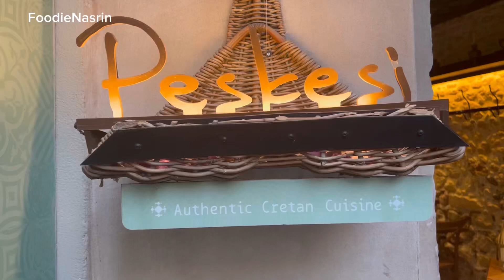Best food experiences in crete, heraklion (Greece)/ بهترین تجربه غذا در یونان